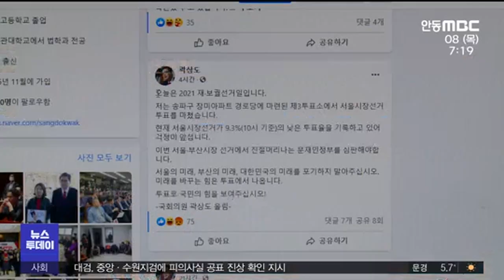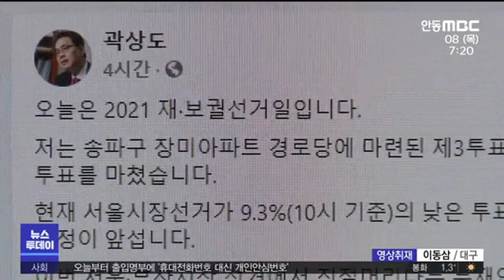곽상도 의원 서울시장 선거 투표 인증 논란/ 안동MBC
2021/04/07 16:35:24    작성자 : 심병철

◀ＡＮＣ▶
대구 중구와 남구가 지역구인
곽상도 국회의원이 서울시장 선거에 투표했다며
sns를 통해 인증하면서 논란이 뜨겁습니다.

서울시장 선거에서 자기 당 후보에게
한 표를 보태려고 주소지를 옮겼다고
해명했는데, 좀 더 취재를 하니
재건축 실거주 요건을 맞추기 위한 것이라는
해명을 덧붙였습니다.

심병철 기자입니다.
◀ＥＮＤ▶

◀ＶＣＲ▶
대구 중남구를 지역구로 둔 국민의힘
곽상도 국회의원이 자신의 SNS를 통해
서울시장 선거 투표 인증을 했습니다.

곽 의원은
송파구 제3 투표소에서 투표했다고 밝히면서
이번 선거에서 정권을 심판해야 한다며
투표로 국민의 힘을 보여달라고 호소했습니다.

◀ＩＮＴ▶곽상도 국회의원/ 국민의힘
"대구에서 주소지를 뒀다가 이런저런 사정이
있어서 서울로 주소지를 옮겼습니다.
투표하려고 (기자: 투표하려고요?) 네"

곽 의원은 논란이 될 것 같아서
미리 주소를 옮겼다고 덧붙였습니다.

"(기자: 주소를 최근에 옮기신 건가요?)
좀 됐습니다.(기자:아 그렇습니까)
여러 가지 생각 끝에 임박해서 옮기면
오해받을 수 있어서"

지방자치단체장이나 지방의원과 달리
국회의원은 피선거권에
주민등록지 제한 규정이 없습니다.

하지만 대구가 지역구인 국회의원이
서울시장 선거에 투표한 사실을 대놓고
인증한 것은 유권자를 무시하는 처사라는

◀ＩＮＴ▶조광현 사무처장/대구경실련
"대구 시민 입장에서 보면 서울 시민의
정체성을 가진 분을 지역의 대표로
뽑았다는 것이기 때문에 굉장히 어떤 면에서
씁쓸하고 허탈하고"

차기 대구시장 선거에 나가겠다는
뜻을 밝힌 곽상도 의원은 그러나
전혀 문제가 없다는 반응입니다.

"시민들한테 솔직히 물어보세요. 대구시민들
입장에서는 가서 투표하라고 안 그러든가요?
(기자: 아 그렇습니까?) 한번 대구시민들한테
한번 물어보세요."

곽상도 의원은 취재기자에게 다시 전화해서
서울로 주소지를 옮긴 것은 자신의 아파트가
재건축에 들어가서 실거주 요건을 맞추기 위한 것이라고 해명했습니다.

MBC 뉴스 심병철입니다.